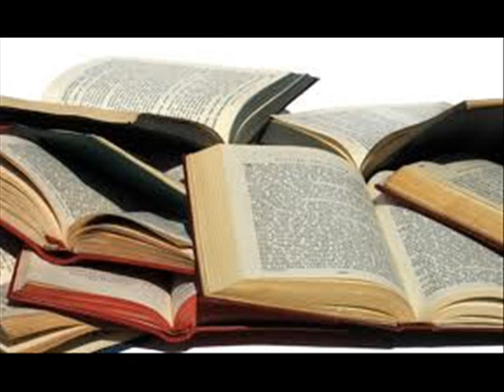CAVERNARIO "Deja de hacer el mal"·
Banda de TrashMetal Alternativo en vivo Club Hércules 4 de abril del 2008 Corrientes (Capita)